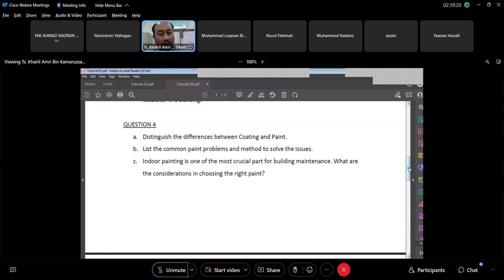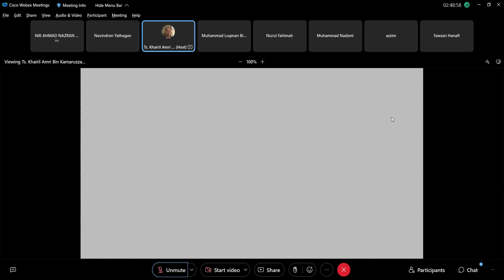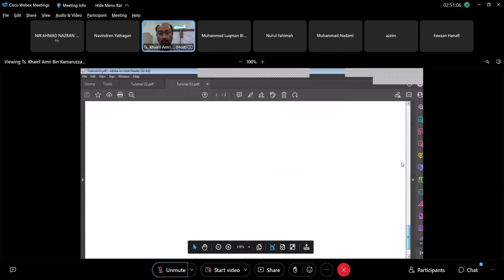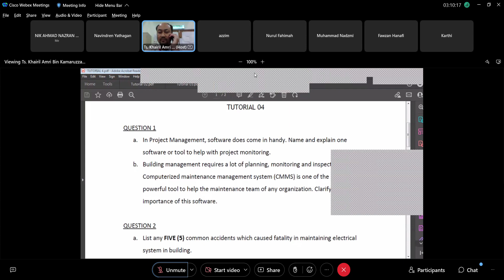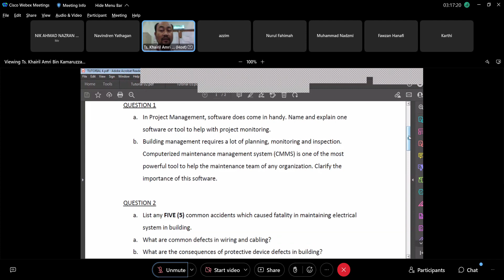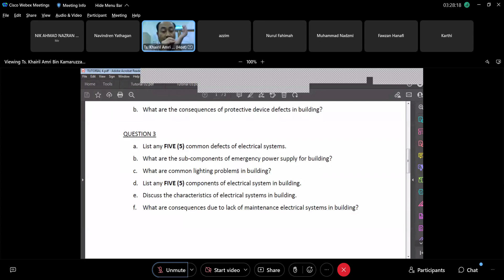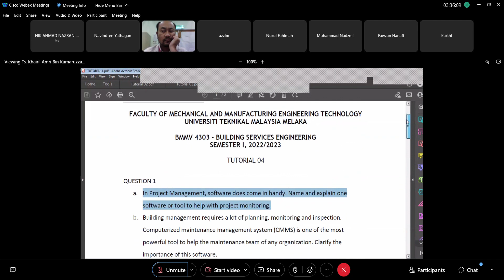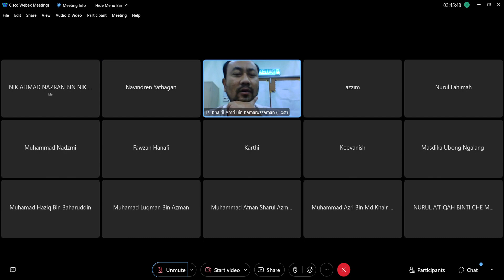BMMV4303 BUILDING ENGINEERING SERVICES TUTORIAL (PART 2)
BMMV 4303 TUTORIAL
25/01/2023